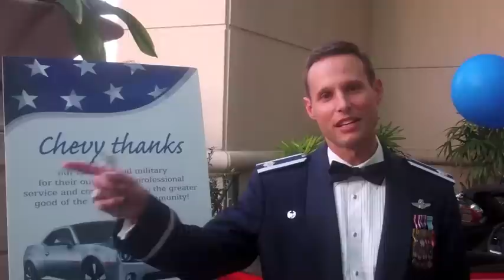Military Appreciation Banquet.m4v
GM in the Southeast and our local Chevrolet dealers honored our community's military personnel at the Greater Tampa Chamber of Commerce's 2012 Military Appreciation Banquet. More than 500 men and women from the Army, Navy, Marine Corps, Coast Guard, Air Force, and the University of South Florida's ROTC program were in attendance. To show our support, we awarded test drives to the evening's 15 award recipients.